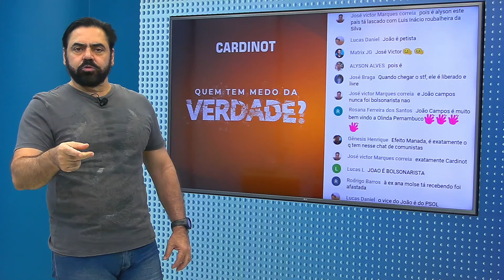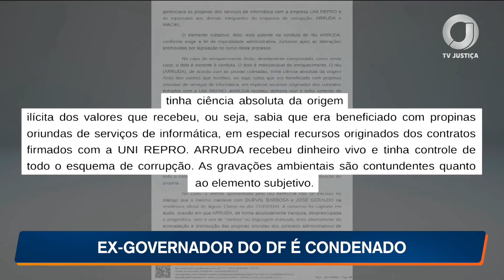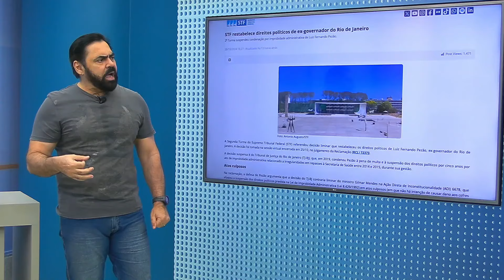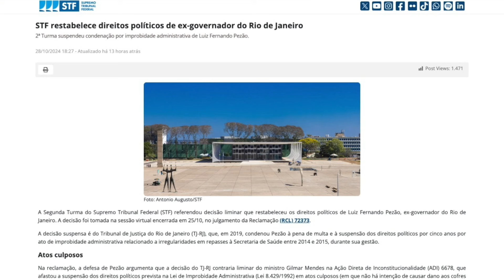Cassação de direitos políticos e fraudes eleitorais - Cortes de CARDINOT AO VIVO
Condenações anuladas de Zé Dirceu - Cortes de CARDINOT AO VIVO

Entrevista com o procurador do Ministério Público de Contas de Pernambuco, Cristiano Pimentel

Trecho transmitido no dia 29/10/2024.

De segunda-feira a quinta-feira, ao MEIO-DIA, Cardinot apresenta seu programa com notícias sem enrolação e entrevistas caprichadas. Não perca viu?